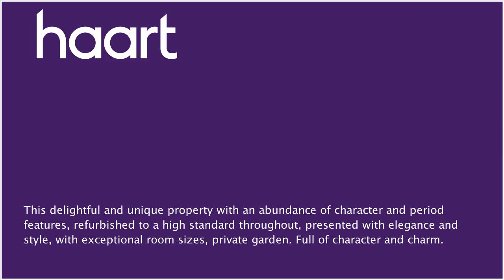Detached-House for sale in Doncaster, Guide Price £250,000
or contact Doncaster on 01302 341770

A truly charming 17th Century family home full of character. This property is spacious and beautifully presented throughout and with plenty of outside space. Comprising a lounge, sitting room, dining room, kitchen, a master bedroom which has a balcony overlooking the rear garden, a further three bedrooms, family bathroom, two shower room/WCs, gardens and garage.

Hallway

Stairs to first floor, access to:

Sitting Room/Play Room 13'6" x 10'10" narrowing to

(4.11m x 3.30m) Sash windows to front and side, television point, tiled flooring, alarm control panel, radiator

Fitted matching range of wall and base units with oak work surfaces over, spotlights to ceiling, inset Belfast sink, five ring gas hob with overhead extractor fan, integrated eye level double electric oven, integrated dishwasher, two sash windows to rear, wood panel door leading to:

Range of base units, plumbing for washing machine, space for tumble dryer, UPVC windows

Shower Room/WC

Tiled shower cubicle with electric shower, hand wash basin, WC, obscure window

Bow sash windows to front, beam finish to ceiling, spotlights to ceiling, natural stone feature fireplace with stone heath, television point, double radiators, wall lights, double doors leading to:

Spotlights to ceiling, bar area, tiled flooring, double glazed windows to side, double glazed doors leading to garden

Sash windows, spotlights to ceiling, alarm control panel, linen cupboard with shelving, storage cupboard with shelving

Bedroom One 17'6" x 13' (5.33m x 3.96m)

Sash window to front, exposed wooden flooring, television point, glazed door to:

Full Length Balcony

Offering views over garden and country side

Sash windows to side, exposed ceiling beam, television point, walk in storage cupboard housing gas boiler

Bedroom Three10'8" x 10'2" (3.25m x 3.10m)

Sash window, exposed ceiling beam, television point, radiator